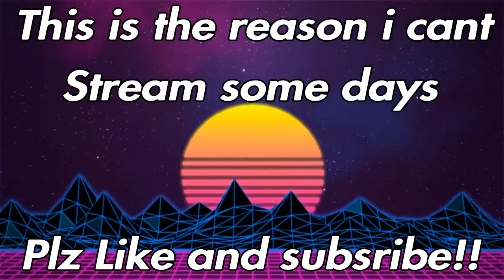This is why I can’t stream.....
Snap:
Twiiter: VorTeXzYT